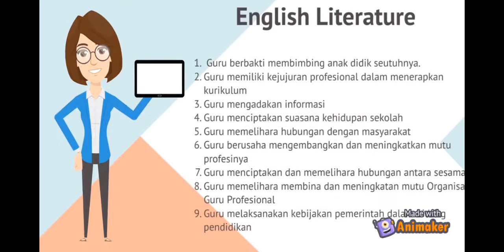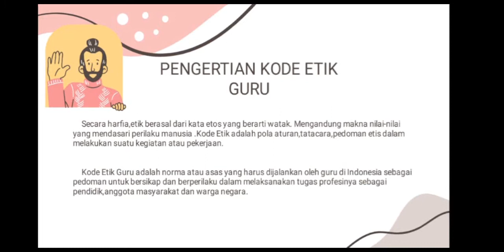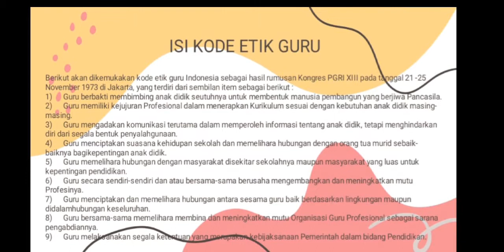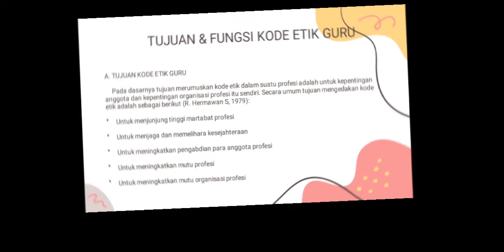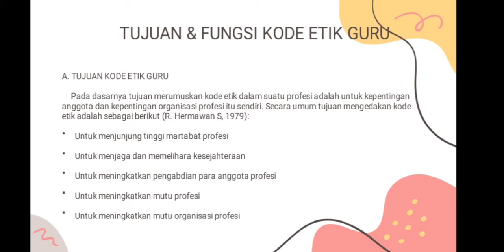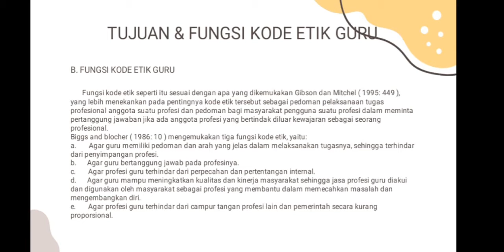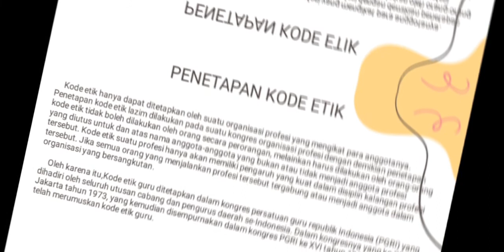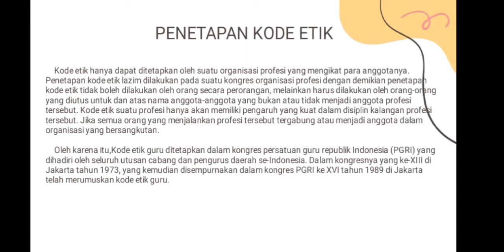Kode Etik Guru Indonesia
Dipresentasikan oleh:
Haniah Adistya
Ananti Putri Nur Illahi
Vica Vernanda Putri